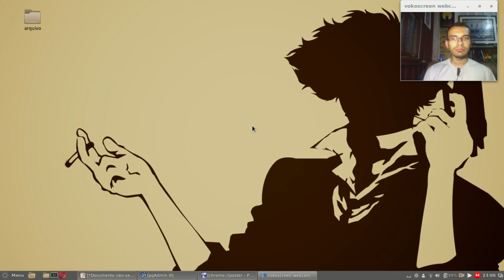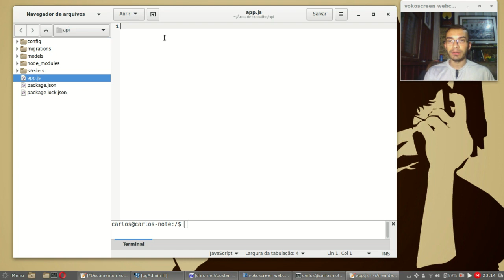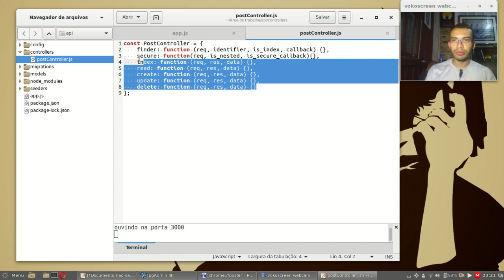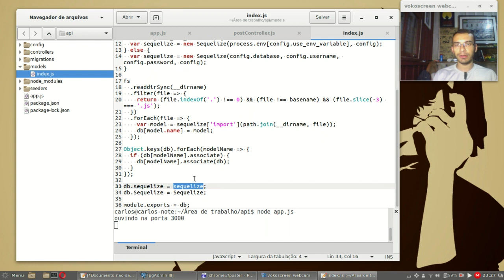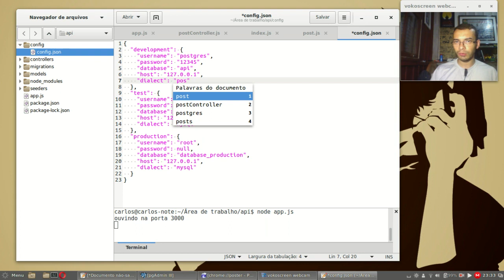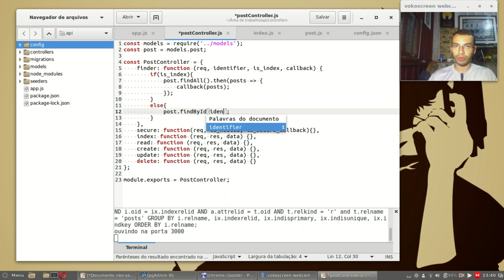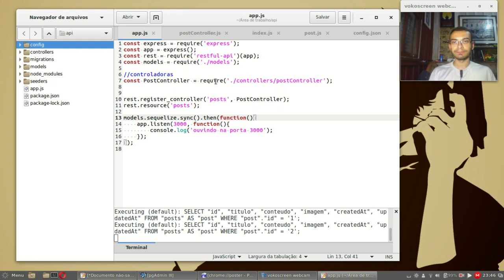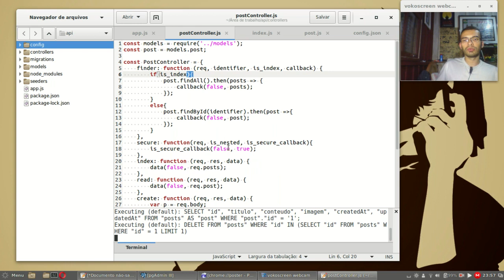API Rest Node js